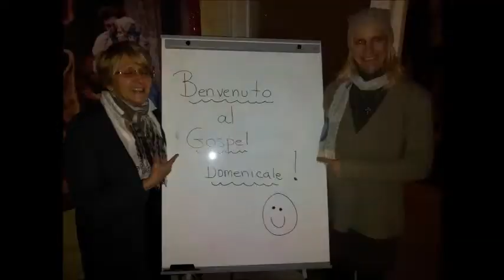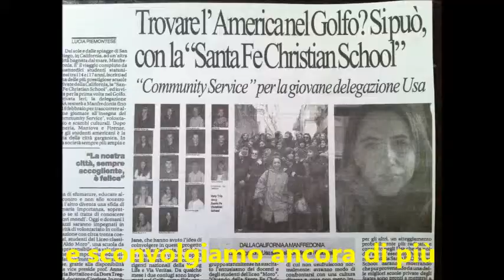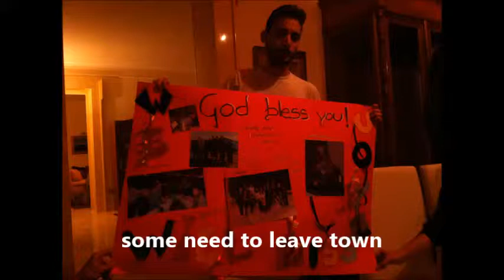1° video ai romani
Ministry work in Manfredonia 1st 6 mos.